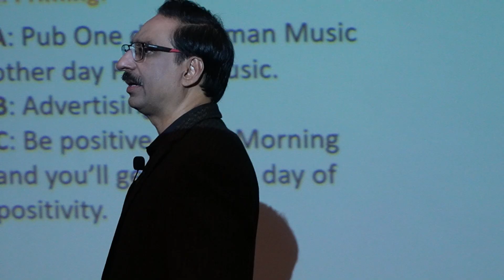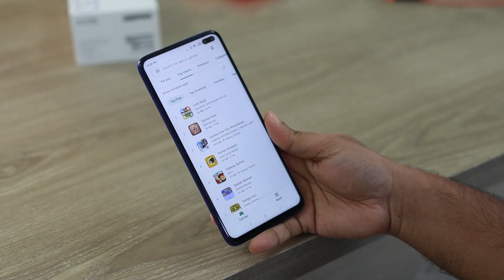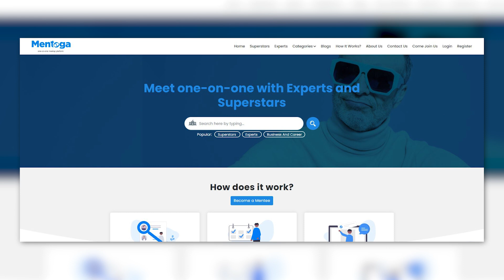What To Do If You Are Stuck In Life | Javed Chaudhry | SX1R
What to do If you are Stuck in Life